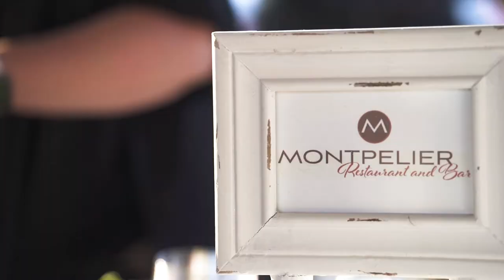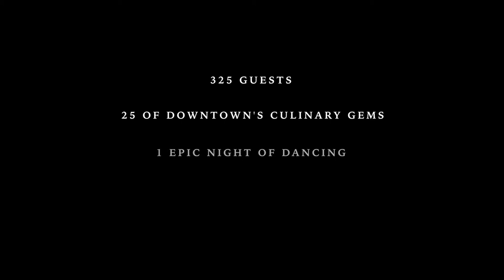Downtown Dinner Party 2022 Video Recap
Thank you Reel Deal Films for producing this video.